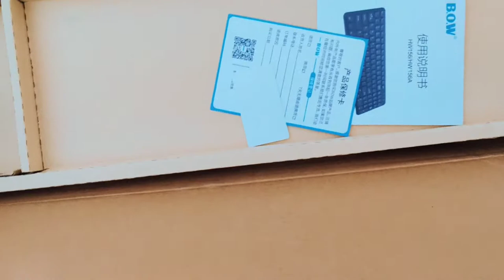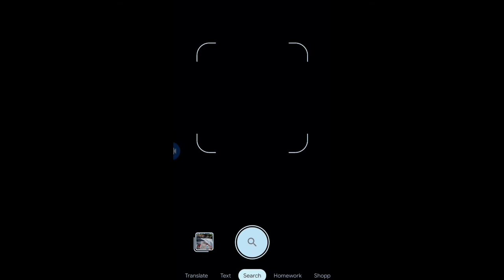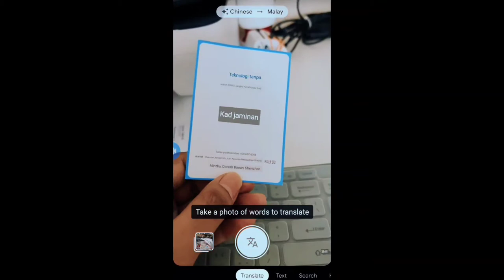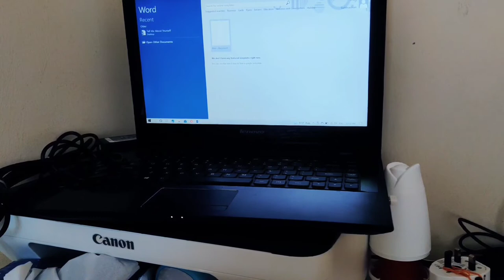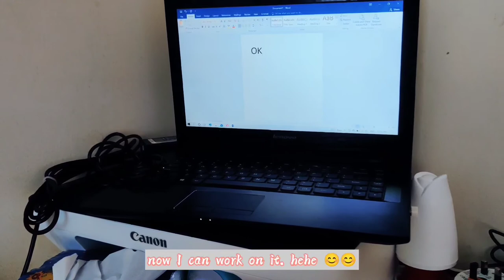BOW keyboard set - green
ok guys, this is the keyboard set with mouse included from BOW

here is the link to purchase below